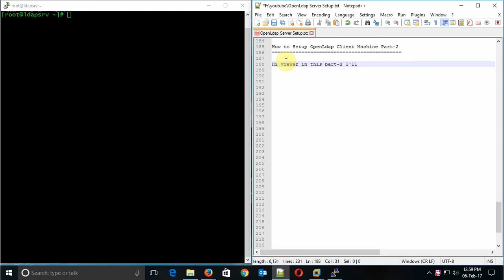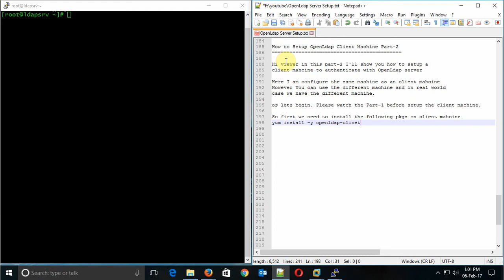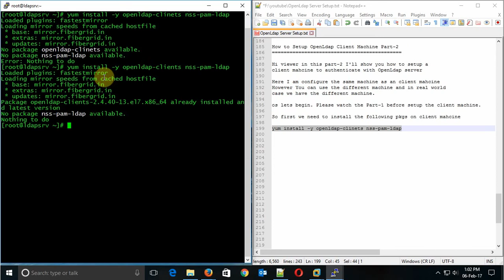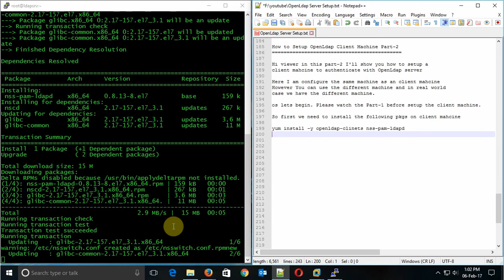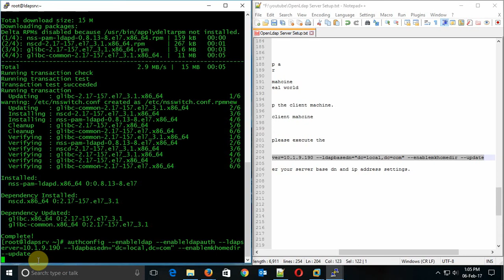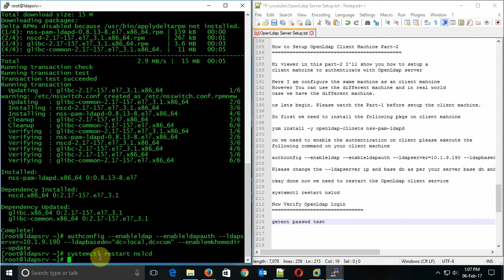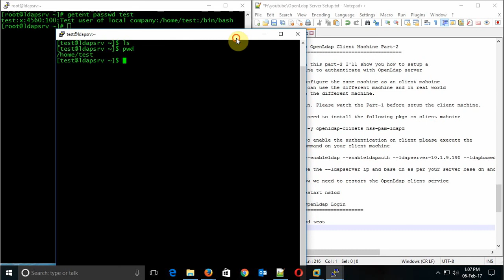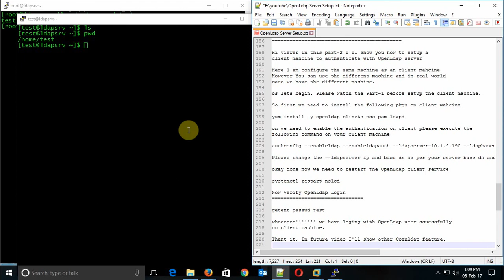How to Setup OpenLdap Server and client on Centos 7 Part -2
Hi viewers! in this tutorial I'll show you how to setup OpenLdap Client on Centos or Linux System.